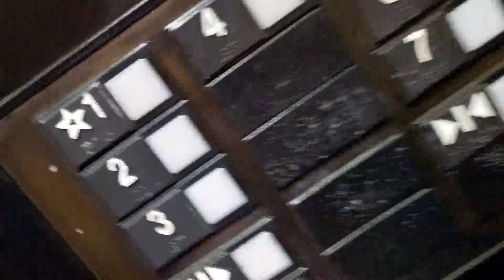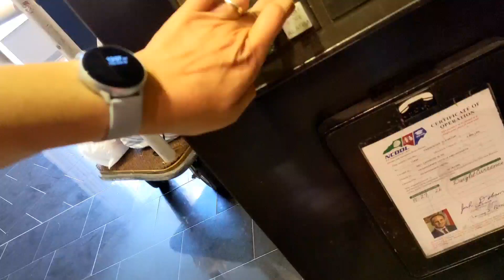epic leaving video (Charlotte 2021 (6/6)